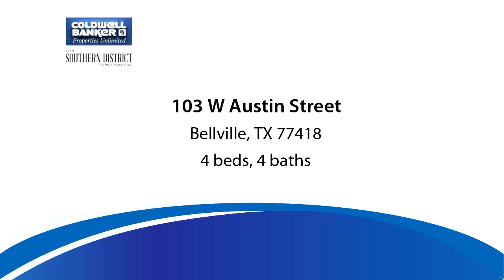Residential for sale - 103 W Austin Street, Bellville, TX 77418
This popular historic home is nestled on over half of an acre beneath the most amazing live oaks, on a corner lot just a short walking distance to the town square. Boasting timeless elegance, southern charm and class. This beauty is meticulously manicured from top to bottom, updated from head to toe, offering a stunning and unique living space. You will notice real wood floors through out the home and outside on your wrap around porch that stay in tune with the original tradition of the home. You will see immaculate detail and craftsmanship within the trim work. Your gathering place will be the beautiful kitchen, with quartz counter tops, upscale appliances, high end finishes, large island, plantation shutters and cozy gas fireplace! The garage/man cave fully insulated and Air conditioned, is sure to be a hit, with its own kitchen and roll up glass door for entertaining. This is just a small glimpse of what this home has to offer. Come see the fine details for yourself!

Bedrooms: 4
Bathrooms: 3 full and 1 half
Square Feet: 2464
Price: $675,000

05/03/2019 06:16:06 am

Last modified: